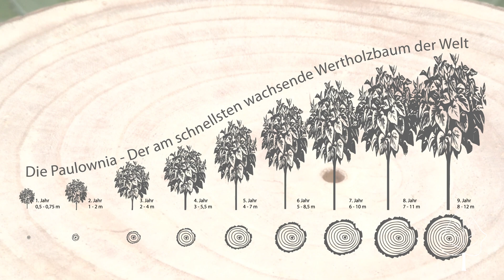Cathaia: The Paulownia / Kiri tree) Specialists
Cathaia considers itself a worldwide operating company, which develops and realizes ecological and sustainable concepts. We are specialized in the fast-growing tree species Paulownia spp.

Our work is centering around the trade of quality paulownia seedlings, the planning, development and operation of paulownia plantations and furthermore the trade of paulownia wood.

Paulownia trees are fascinating plants, whose rapid growth is truly impressive! At good sites they extent up to a length of 18-20m and a diameter of more than 40cm at breast height in only 10 years. To reach that an oak would need about 300 years and a comparatively fast-growing spruce still about 70 years!

During their early years paulownia trees can grow under favorable conditions up to 4m annually in height. The stems diameter expands by about 4cm annually. They grow faster than most of the other tree species and offer therefore quick capital repayments.

Cathaia means a worldwide exchange of paulownia know how. We engage in research and cultivational cooperation to find the best paulownia genotype and provide superior seedlings. For now we decided to only use generatively bred plants for we consider them to be the best key to increase prospects and lower risks.

Cathaia means trust. Our company´s origin lies in Hamburg and shapes our guiding principle of “honest merchants”. We recognize our responsibility to society and the environment. Cathaia means international commitment. We engage in paulownia projects in Europe and beyond. The biggest plantations of our own are in Croatia, and Bulgaria.

Cathaia means getting everything from a single source. From plant propagation to planning, installing, maintaining and harvesting a paulownia plantation.

Cathaia means forward-thinking. We encourage innovations associated with the production and utilization of renewable resources and further research projects of university and public institutions.

An offer of:
Cathaia International GmbH & Co.KG
Pinnebergerstr. 238
25448 Holm (Germany)